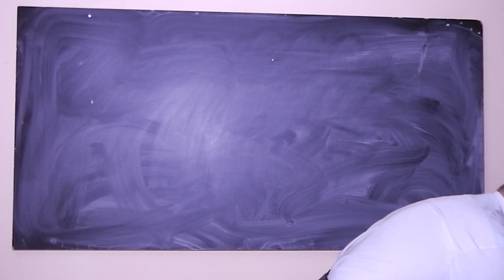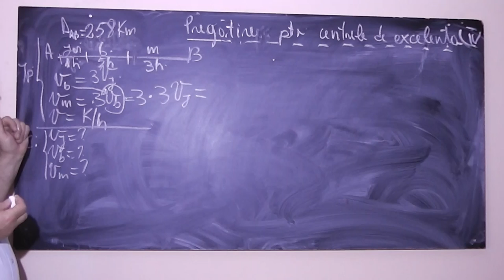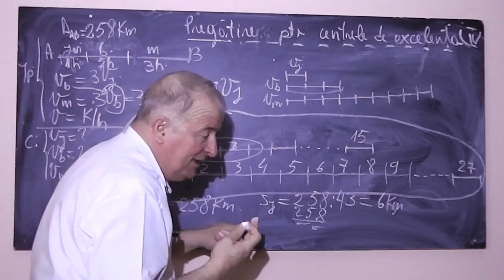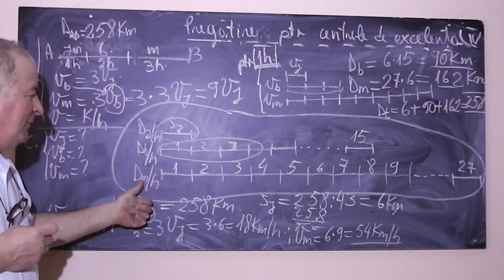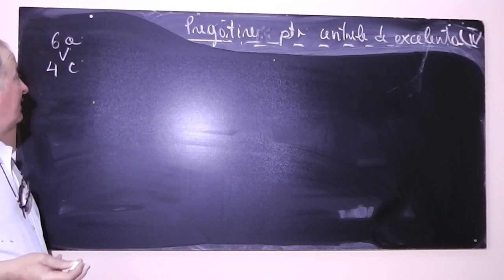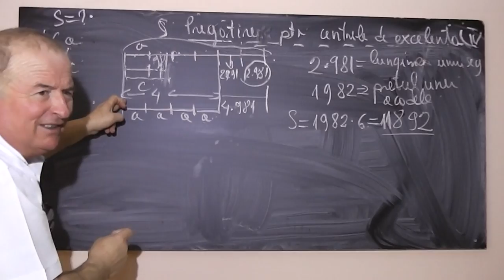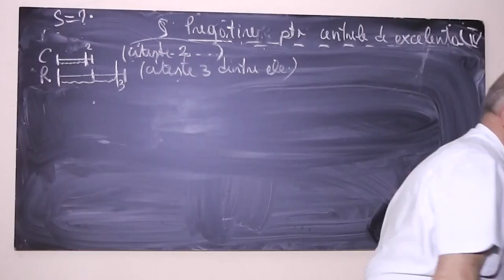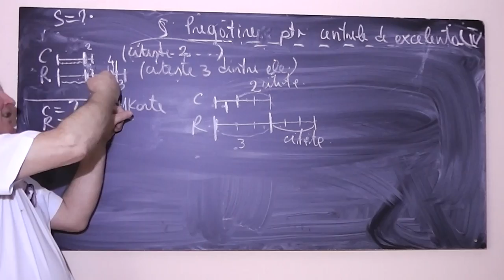1/3 Lectia 778 - Pregatire cu George pentru admiterea in centrele de excelenta - Clasa 4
Aceste lectii sunt sustinute de voi si daca va sunt utile, as aprecia un Like, Share, Comment - In aceasta lectie de matematica, impreuna cu George elev in clasa a IV-a, continuam sa rezolvam probleme foarte frumoase pentru admiterea intre in centrele de excelenta.